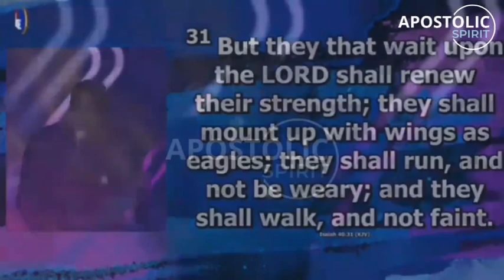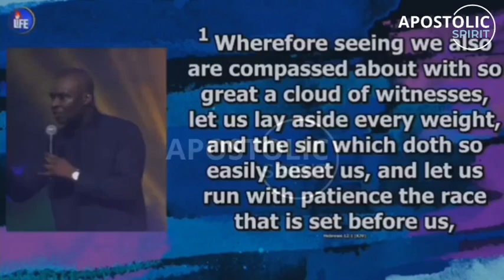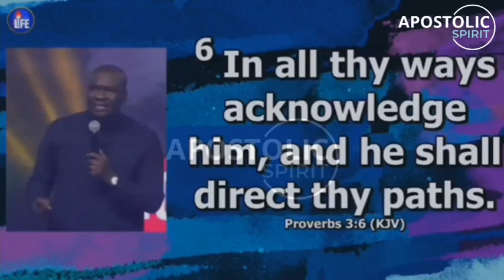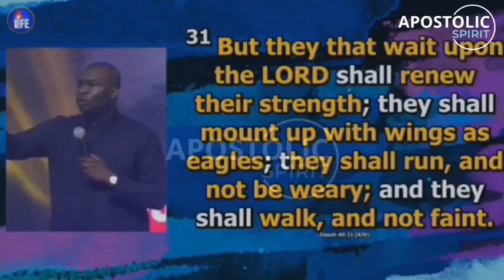Tongues of fire 🔥🔥🔥🔥🔥🔥 By Apostle Joshua Selman